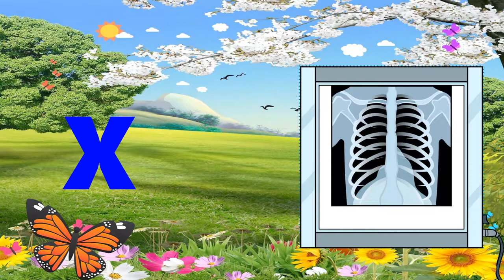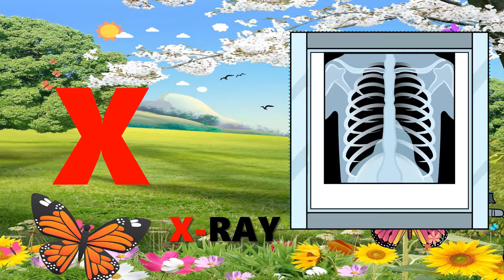Learn Alphabets For Kids - Phonetics for kids | ABC Alphabet With Sound | Phonics for Kids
ABCD Alphabet kids video. This video will help children learn the sounds of the letters in the English alphabet. preschoolers and kindergartners can learn while seeing the A-Z as well as hearing them. In this video, children will be able to learn alphabets and letters, and also kids will learn things that start with each alphabet.

ABCD Alphabet | A-Z Alphabet Video | Kids Pre - Education.

ABCD Alphabet kids video. This video will help children learn the sounds of the letters in the English alphabet. preschoolers and kindergartners can learn while seeing the A-Z as well as hearing them. In this video, children will be able to learn alphabets and letters, and also kids will learn things that start with each alphabet with the help of 3D animation and colorful visuals. This video child help.

** Kids Pre-Education **